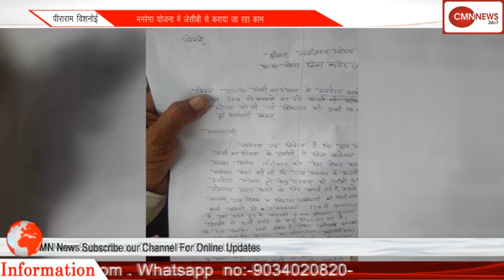फिर जा सकते है हड़ताल पर रोडवेज कर्मचारी, किलोमीटर स्कीम घोटाले का कर रहे विरोध